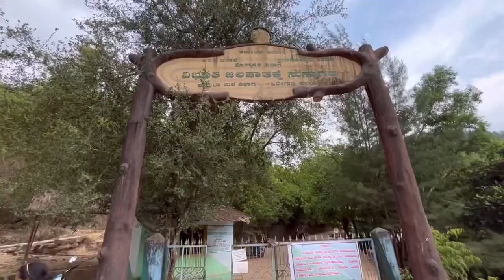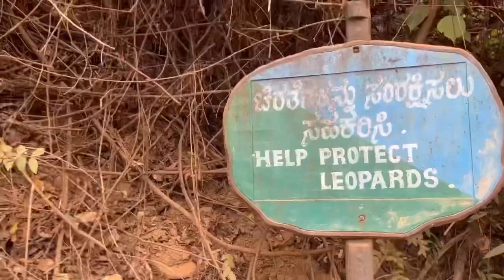ಗೋಕರ್ಣದಲ್ಲಿ cruise ಅನುಭವ । ಮಾಹಾಬಲೇಶ್ವರ , ಭದ್ರಕಾಳಿ , ಮಹಾಗಣಪತಿ ದೇವಸ್ಥಾನ ದರ್ಶನ |Gokarna kannada vlog-4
This is the last video of our Gokarna vlog. We visited all the temples in Gokarna, including Maha Ganapati, Bhadrakali temple, and Mahabaleshwar temple. Each temple has its own heritage.

After that, we went to visit Bhadrakali falls. Our last activity was the cruise on the White Pearl cruise, which covers three seas in Gokarna.